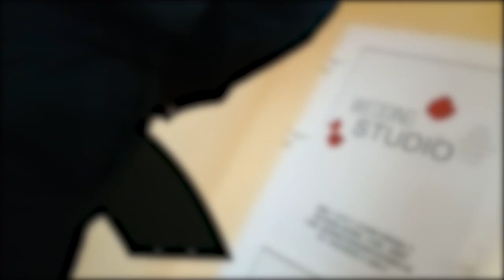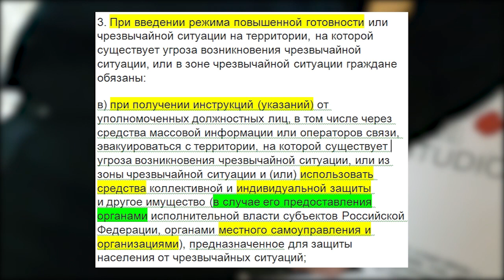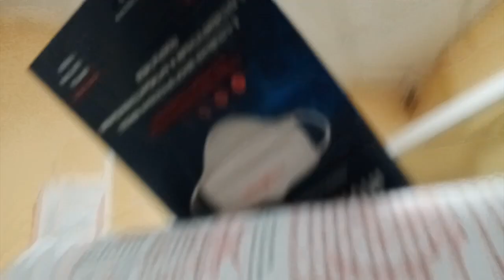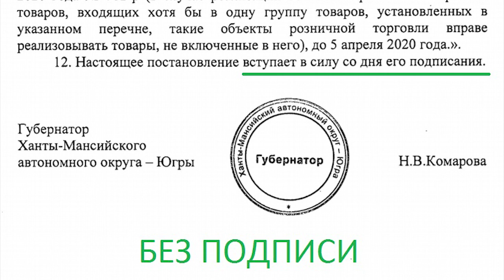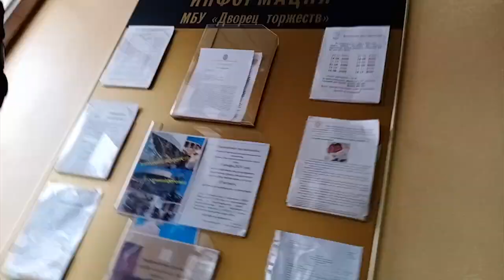НОСИТЕ НА ЗДОРОВЬЕ или ДВОРЕЦ САЛФЕТОК С БУЛЬВАРА СВОБОДЫ 2020.11.19 Сургут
будьте осторожны при посещении ЗАГСов. мало того что закрылись от народа, так ещё и предлагают руками без перчаток нестерильные салфетки без упаковки вместо средств индивидуальной защиты в нарушении 417 постановления

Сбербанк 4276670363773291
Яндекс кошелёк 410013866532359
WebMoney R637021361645